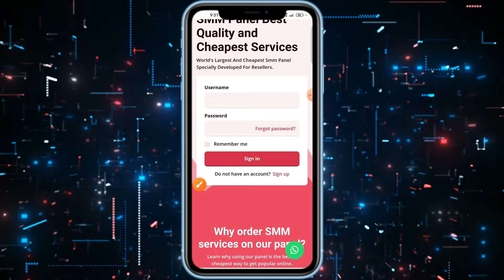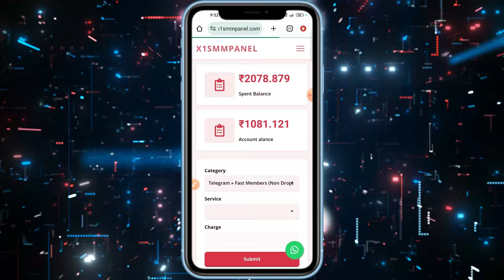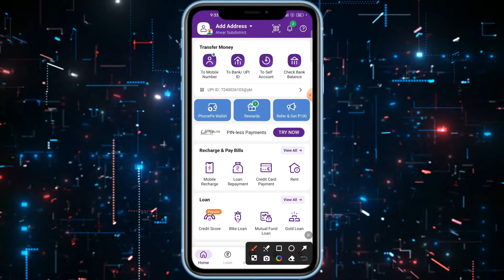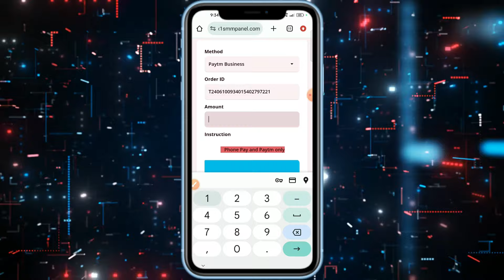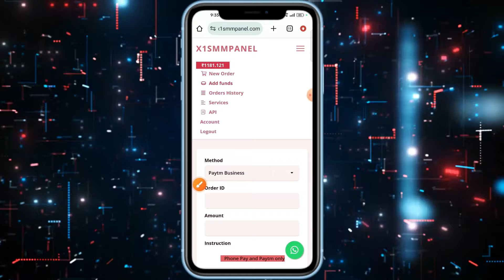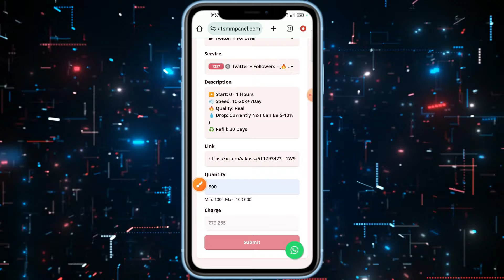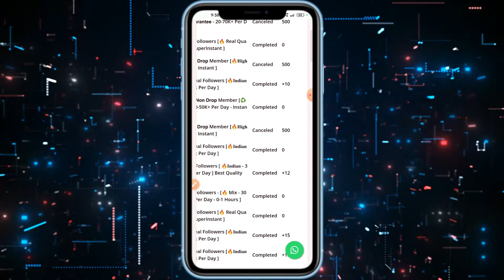Twitter par followers kaise badhaye | How to increase twitter followers